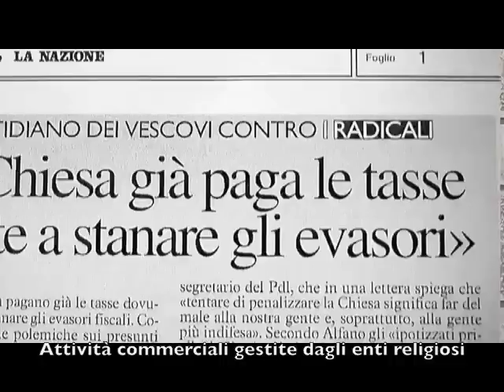Alberghi "vaticani" che non pagano l'Ici, la prova video - esclusivo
Le confessioni di una suora a Milano...un albergo che dovrebbe essere riservato solo ai preti, invece aperto "a tutti" e non paga l'ICI...la video-inchiesta di Mario Staderini, segretario di Radicali Italiani, e Marco Cappato, consigliere radicale a Milano.
Nell'ambito di una inchiesta radicale in corso a livello nazionale, il primo dei video esclusivi che dimostrano come immobili di enti religiosi che risultano non aver pagato l'Ici in realtà svolgano attività commerciali.
L'immobile visitato è esente completo dal pagamento dell'Ici. A Milano, su richiesta del consigliere radicale Marco Cappato, dal Comune  emerge un primo elenco di strutture religiose - 24 in tutto - di cui non risulta alcuna dichiarazione o versamento. Per altre 18 c`è un`esenzione  parziale dell`Ici.